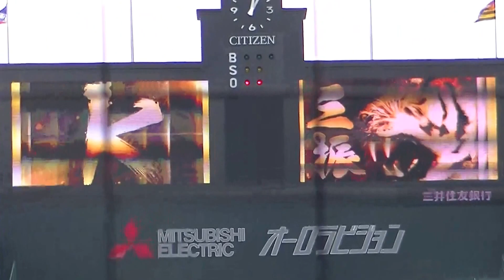阪神岩田投手、上々の立ち上がり！！ときおりみせる変化球がスゴイ！！２０１７対ヤクルトオープン戦甲子園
岩田投手、今年にかける思いは強いはず！！安定した立ち上がりをみせてくれました！！ときおり見せる変化球が切れ味するどく素晴らしいです！！２０１７ヤクルトＶＳタイガース甲子園オープン戦